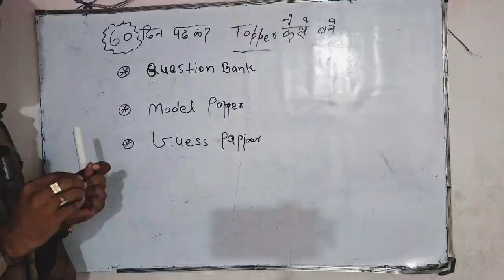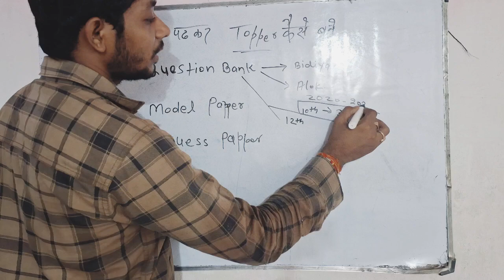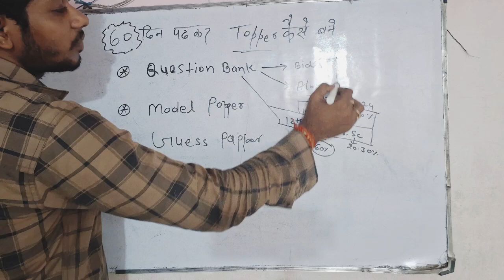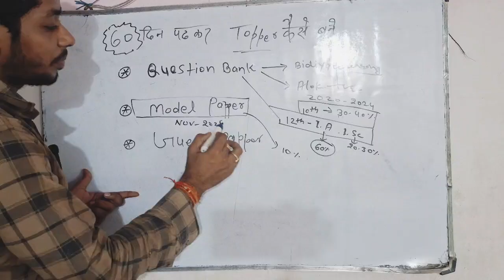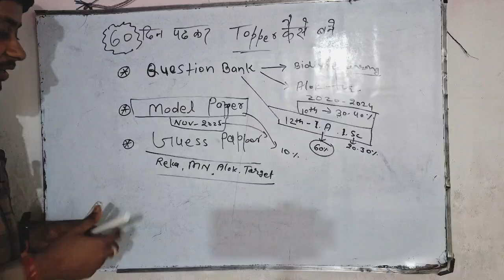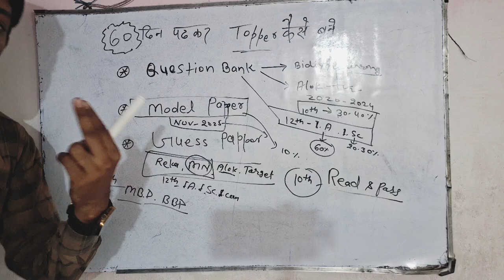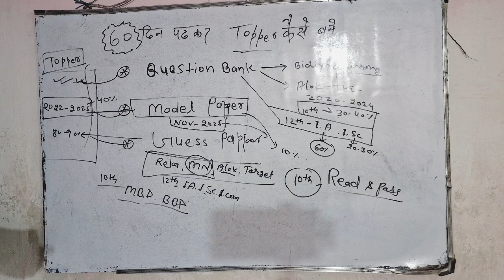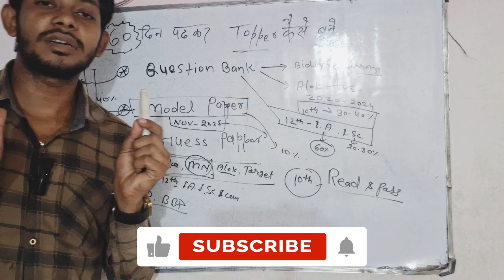Bihar Board Exam 2025 |मैट्रिक इंटर 60 दिन पढ़कर टॉपर कैसे बने | नवंबर से पढ़कर टॉपर कैसे बने | bseb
Description बॉक्स में आपका स्वागत है |
नमस्कार साथियों उम्मीद है ,कि आप और आपके  परिवार सभी अच्छे होंगे |
कमेंट बॉक्स में आकर आपको बिल्कुल अच्छा महसूस हुआ होगा🙏
 नीचे आपके लिए कई ऐसे जानकारी दिया गया है ,जो शायद आपके लिए आवश्यक हो तो आप उन्हें भी जरूर पढ़ें साथ ही हमें हेलो बोलना ना भूले

MNC Classes
MNC Classes

Video Tags

मैट्रिक इंटर 60 दिन पढ़कर टॉपर कैसे बने ,
नवंबर से पढ़कर टॉपर कैसे बने, bseb,

बोर्ड परीक्षा 2025 टॉपर कैसे बने,अक्टूबर से पढ़कर बोर्ड परीक्षा में टॉपर कैसे बनें,4 महीने पढ़कर 2025 बोर्ड परीक्षा में टॉपर कैसे बनें,board exam 2025,अक्टूबर से कैसे पढ़ें,ऑक्टूबर से पढ़कर टॉपर कैसे बने ।,अक्टूबर से पढ़कर 400 नंबर कैसे लाए,bihar board exam 2025,मई से पढ़कर बोर्ड परीक्षा 2025 में टॉपर कैसे बनें,bihar board 12th exam 2025,अक्टूबर से पढ़कर 95% कैसे लाए?,अक्टूबर से पढ़कर बोर्ड परीक्षा में 95% कैसे लाए,how to get 90 percent in board exam class 12 2025

बिहार बोर्ड परीक्षा 2025 | , मैट्रिक इंटर 60 दिन पढ़कर टॉपर कैसे बने , | सबसे अच्छा बुक बोर्ड परीक्षा के, बोर्ड परीक्षा 2025 टॉपर कैसे बने,4 महीने पढ़कर 2025 बोर्ड परीक्षा में टॉपर कैसे बनें,अक्टूबर से पढ़कर बोर्ड परीक्षा में टॉपर कैसे बनें,बोर्ड परीक्षा में टॉपर कैसे बनें ट्रिक,2025 बोर्ड परीक्षा की तैयारी कैसे करे,अक्टूबर से पढ़कर बोर्ड परीक्षा में 95% कैसे लाए,2025 बोर्ड परीक्षा में 95% कैसे लाए,मई से पढ़कर बोर्ड परीक्षा 2025 में टॉपर कैसे बनें,बिहार बोर्ड मैट्रिक इंटर परीक्षा 2024,मैट्रिक बोर्ड परीक्षा 2025 की तैयारी कैसे करें,बिहार बोर्ड मैट्रिक परीक्षा पैटर्न 2025